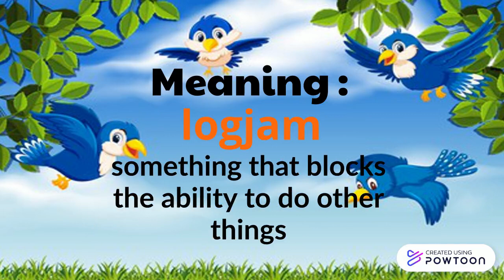SMKBJ HIP : eLEARN A WORD A DAY - LOGJAM (19 NOVEMBER 2021)